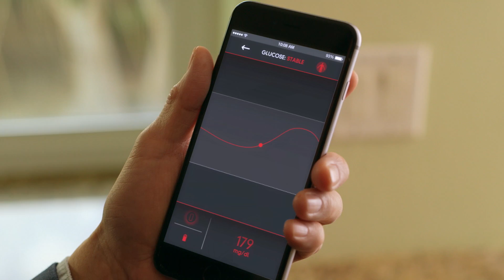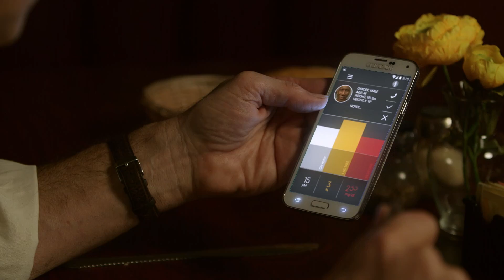Next-Generation Biointegrated Sensors by Profusa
Profusa’s mission is to make our body’s chemistry easily accessible to improve health and wellness. We are dedicated to becoming a leader in the development of real-time biosensors that provide unprecedented insights into our overall health status.